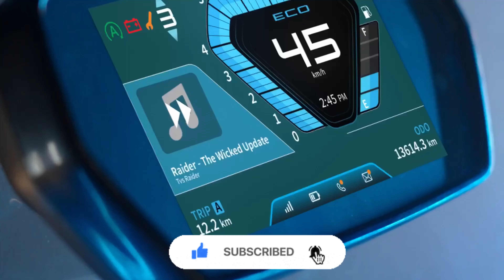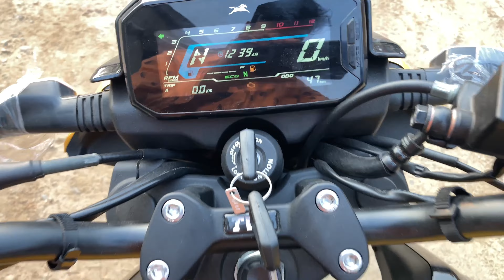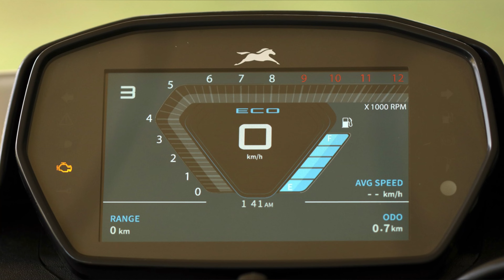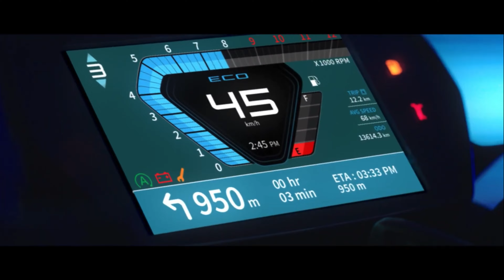TVS Raider 125cc New Model, Big Change 2022.. Review ~ New On Road Price & Mileage I Colours..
PRIYASHI AUTOMOBILE (MULTI SHOWROOM)
KHALORE, BAGNAN, HOWRAH

ALL COLOUR AR AVAILABLE. YELLOW, RED, BLACK, BULE.
NO ROAD PRICE- 117000/-
VERY GOOD POWER AND VERY GOOD MILEAGE.